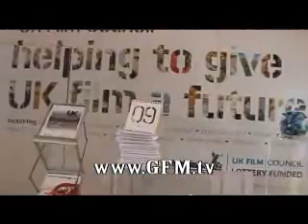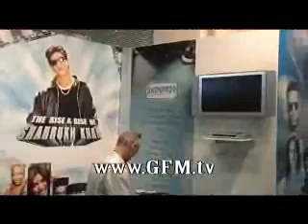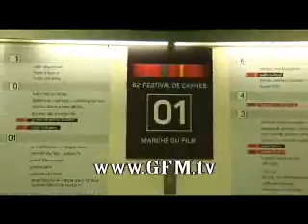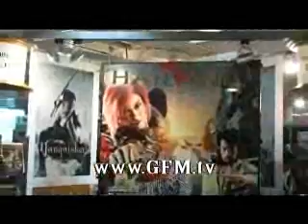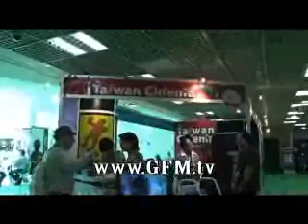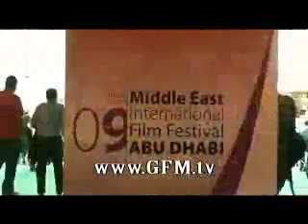Cannes film festival Exhibition